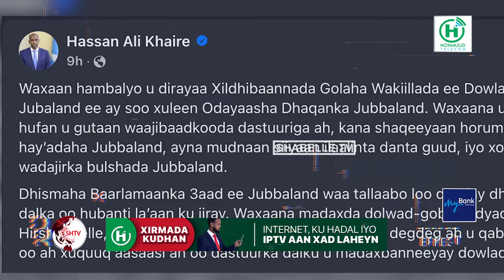Go'aanada adag ee Jubaland ma soo dadajin kartaa is casilaada RW Xamse Cabdi Barre?